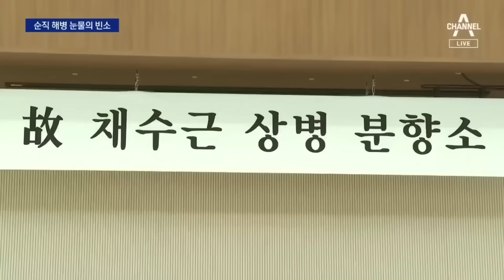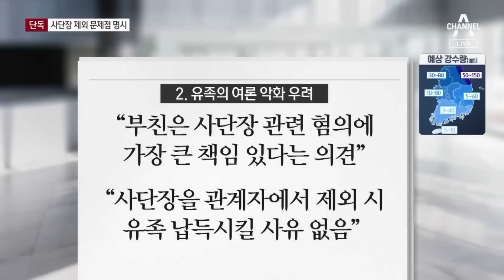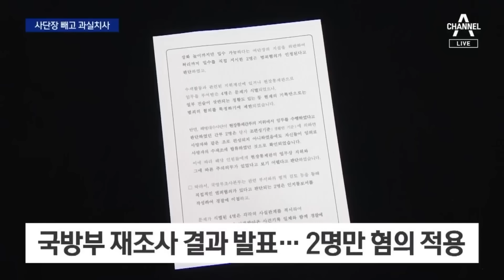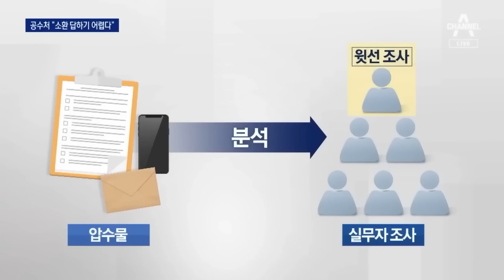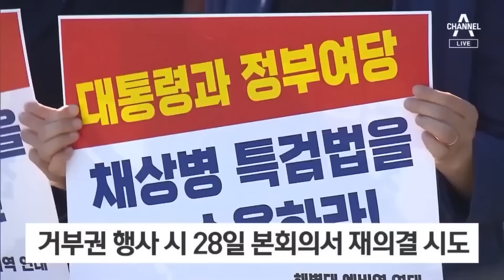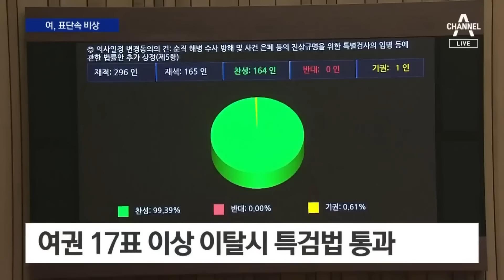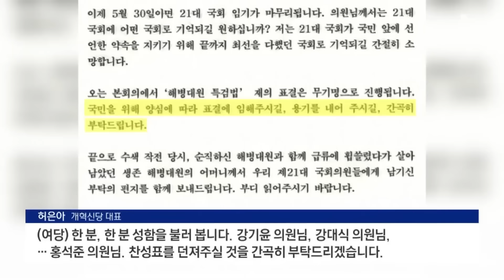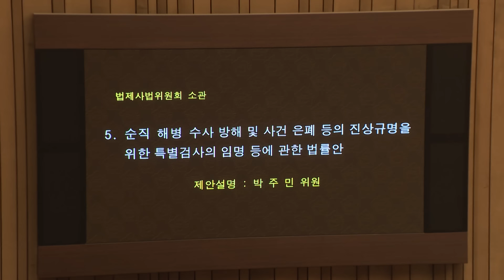[몰아보기] '채 상병 특검법' 재의결 D-day …국힘, 5명 대놓고 '찬성/채널A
국회는 오늘(28일) 오후 21대 국회 마지막 본회의를 열고 윤석열 대통령이 거부권을 행사해 국회로 돌려보낸 '채 상병 특검법'에 대한 재표결합니다.

지금까지 국민의힘 내에서 채 상병 특검법에 공개적으로 찬성한다고 밝힌 의원은 총 5명으로, 여당에서 17표 이상의 이탈표가 나오면 가결되는 상황에서 국민의힘이 추가 이탈표에 촉각을 곤두세우고 있습니다.

채상병특검법을 둘러싼 논란과 쟁점을 [몰아보기]에서 확인해보시죠.

00:00 [몰아보기] '채 상병 특검법' 28일 재표결 국힘서 찬성 4명+α? / 채널A
1:18:04 재의결 D-1… "반대 108" vs "찬성 190" ○ 기사 보기

〈평일〉
08시 00분 라디오쇼 정치시그널 (유튜브 라이브)
08시 50분 김진의 돌직구 쇼
10시 20분 김진의 더라방 (유튜브 라이브)
12시 00분 뉴스A 라이브
15시 50분 강력한 4팀
17시 20분 뉴스TOP10
19시 00분 뉴스A

〈주말〉
12시 00분 토요랭킹쇼·뉴스A 라이브
17시 40분 뉴스TOP10
19시 00분 뉴스A